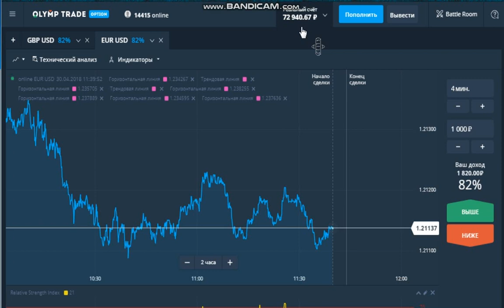Treyder Xach Сигналй Olymptrade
Zarabotat na olyump trade